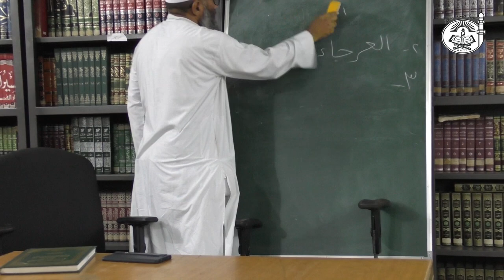Aam Qurbani aur Hajj ki Qurbani mein difference? | By Dr.Ubaidur Rahman Madani Hafizaullah